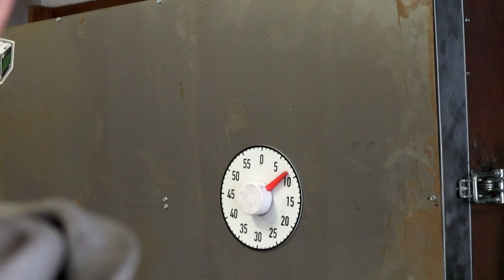A Lawn Mower Deck, Corvette Wheels, And Motor Parts l TR Vlogs S3 W15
On this episode of the vlog we work on powder coat a lawn mower deck, some corvette wheels and some go fast motor parts. We also work in some other wheels, mostly all black. Sanjay makes a spectacular return, and Ashlee attempts to downhill bike on the daughters new frozen bike.

Get Powder Coating done here:
TLR Coatings.com

Camera We Use:

Microphone We Use:

Tripod We Use: